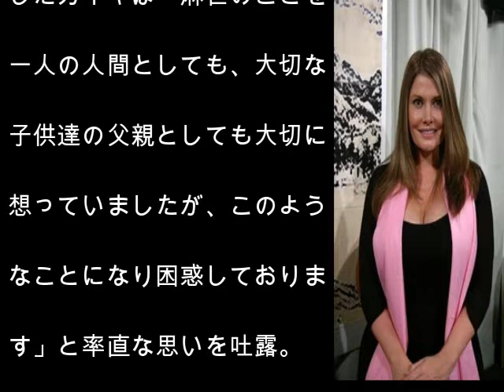カイヤ困惑！離婚訴訟について心境告白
俳優・川崎麻世（５５）に離婚訴訟を起こされたタレント・カイヤ（５６）が１４日、自身のブログを更新し、心境をつづった。